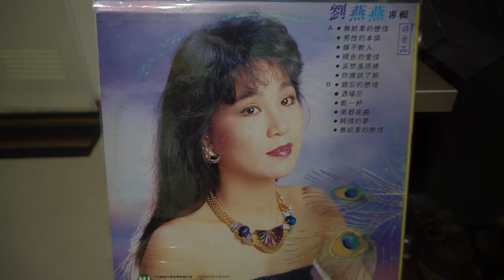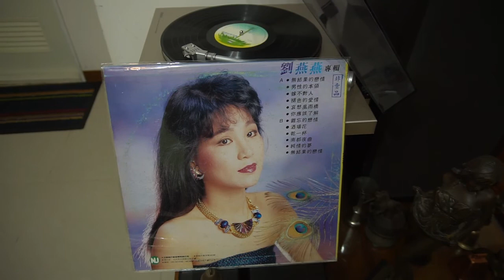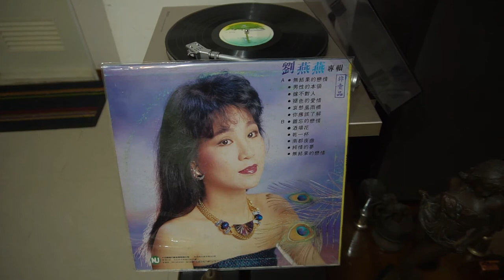♩♪ 酒場花🎤劉燕燕♪♫ 台語好歌 聲 ♪♩♬♫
✍️作詞：(求 告知) 🎼作曲：(求 告知)💃🕺💃🕺
🌺發行/ 北聯唱片T602 🎻🎷🎺🎸🥁
🎵歌詞 見 fb 台語音樂 匣卡帶 黑膠CD 交流 留言處